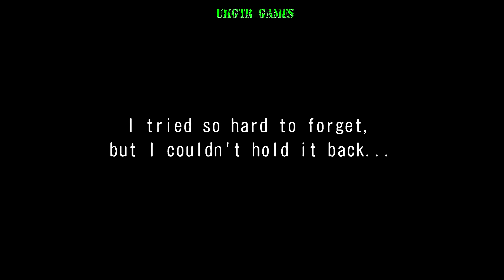Wangan Midnight Maximum Tune 6 Part. 11 (The Legendary FC First Half)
WANGAN MIDNIGHT MAXIMUM TUNE 6 （湾岸マキシ6）(Part.11  Game Play)
Intro 0:00
Story 51 0:16
Story 52 3:36
Story 53 7:15
Story 54 11:17
Story 55 15:11
Social Media Links
XBOX--► UKGTR
PSN--►UKGTR93
Music Links
Music also by me
E-Nubus @E-Nubus Productions